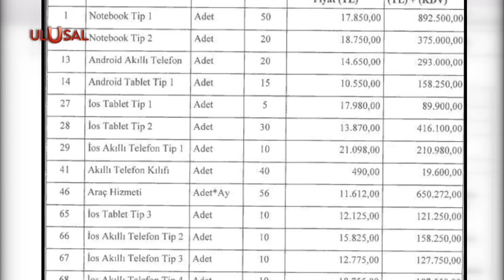İBB'den israf dolu harcama: İBB'nin kasasından yöneticilere iPad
İstanbul Büyükşehir Belediyesi israf dolu bir harcamayla daha gündeme geldi. ‘’Maliyet arttı’’ diyerek, suya, ulaşıma, ekmeğe zam üstüne zam yapan İmamoğlu yönetimindeki İBB’nin kasasından yöneticilere 1 milyon 260 bin TL’lik cep telefonu, iPad ve telefon kılıfı alındığı iddia edildi…